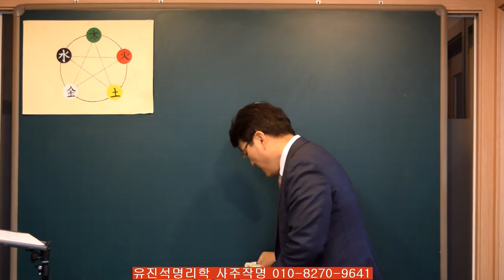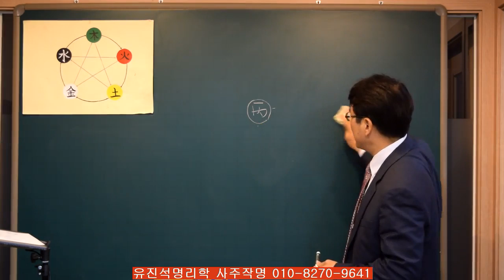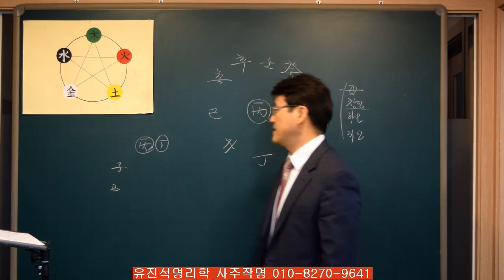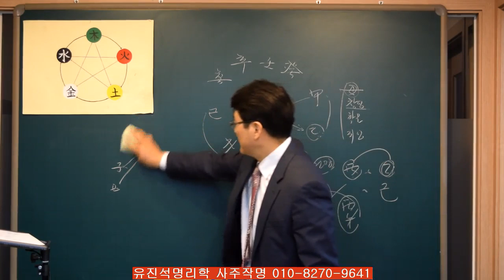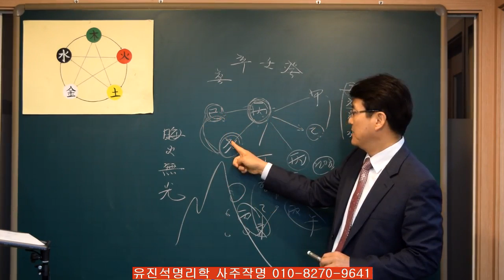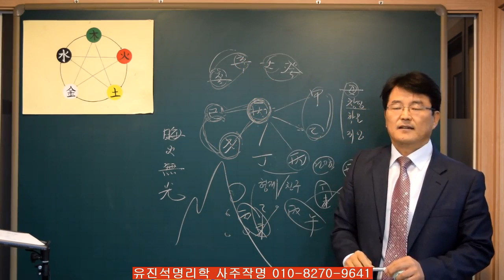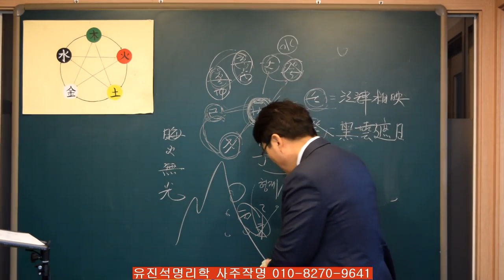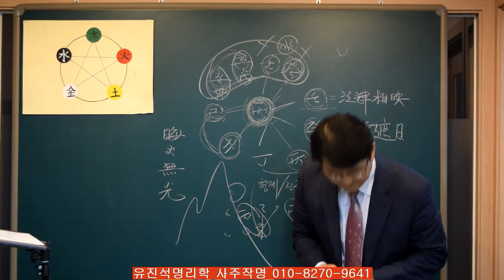139.사주에서 중요한 물상론 완전정리 병화편. 유진석명리학강의